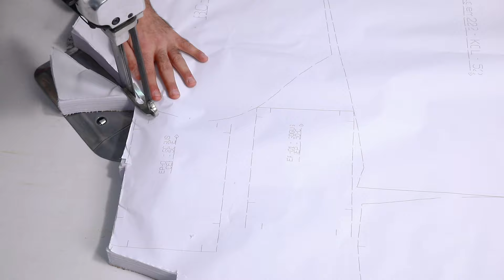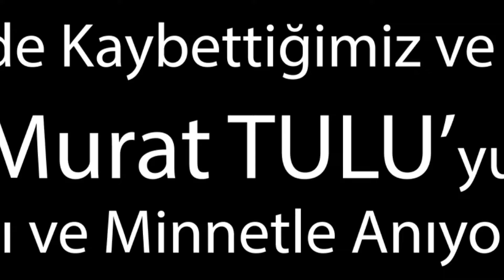Labor Medikal Tekstil 2022